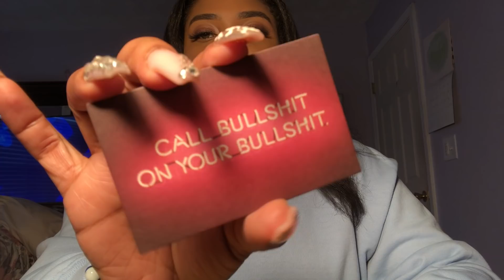ARIES LOVE MESSAGES ♥️ YOU CAN* 🤑 PLAY A PLAYA ♈️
Welcome Aries ♈️ to your next 48 tarot reading

SOCIAL MEDIA 📲
@d_reamt_arot (Instagram)
@dreamxcandles (Candle Business Instagram)
@dream_tarot (Twitter)

Please select which option you would like on my website and I will respond with my availability for the reading so you can schedule. If you are choosing a Pre-Recorded service, please send your questions in ONLY after you have paid and allow a 48-hr turn around unless I contact you saying it’s available for you to view before then.

All Pre-Records will be sent within a 48-Hr time frame. Pre-Records are uploaded to YouTube under a private link. Only you have access to this link, and I will send this to you as soon as your video is ready. Once you view the video, it will remain visible for 48 hrs only.